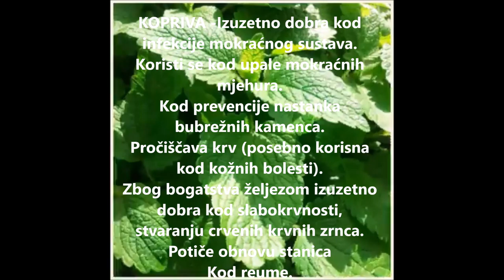Matičnjak, kopriva, menta i mix: kopriva, menta i matičnjak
Sirupi od ljekovitog bilja BEZ konzervansa. U videu piše za što pomaže pojedini sirup, tj: ljekovita biljka.
Više informacija možete dobiti na FB stranici: Prirodni sokovi by zrinka,